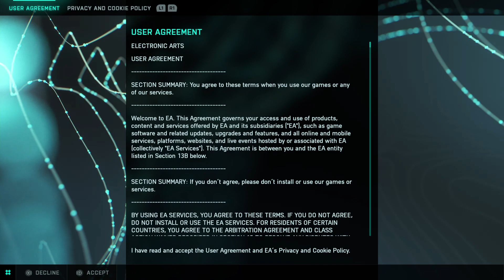Battlefield 2042_20230725053304